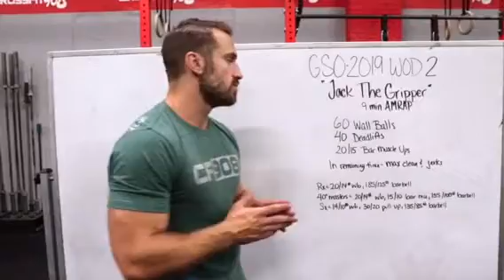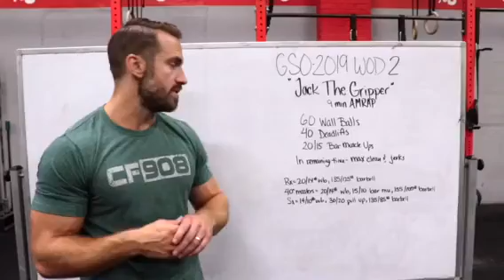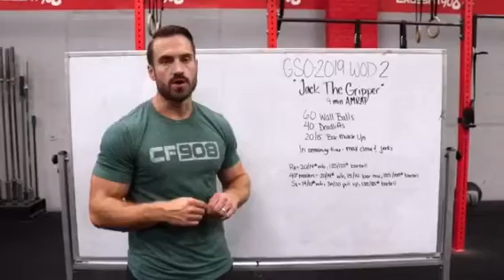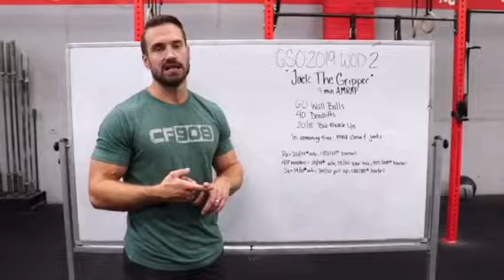GSO 2019 - WOD 2 - “Jack the Gripper”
Garden State Open 2019 - Jack the Gripper Workout Standards.  Presented by SWTY!